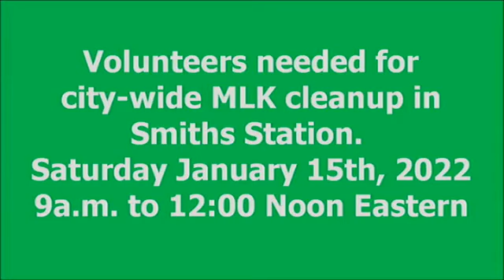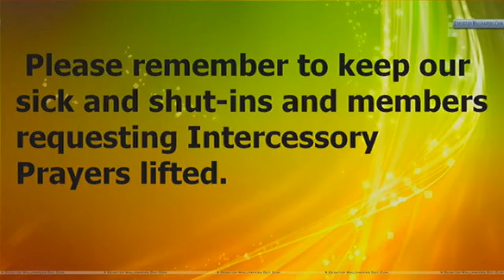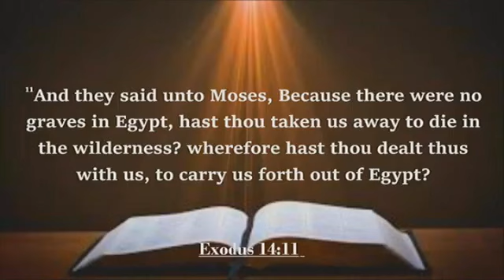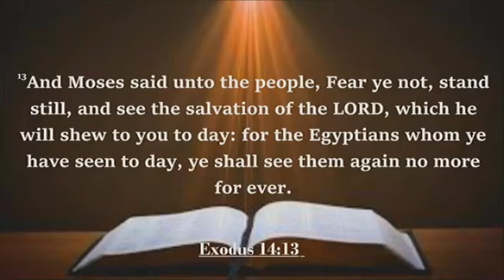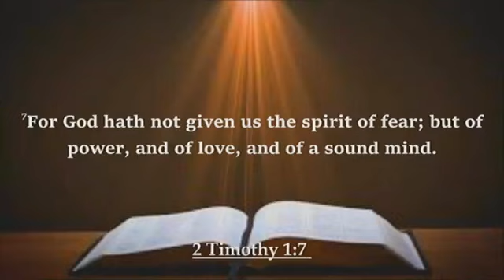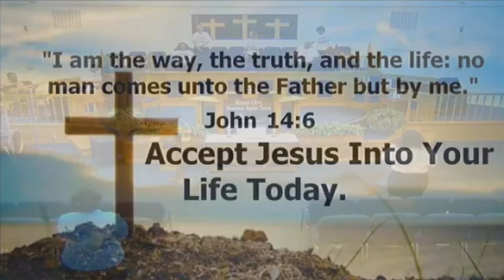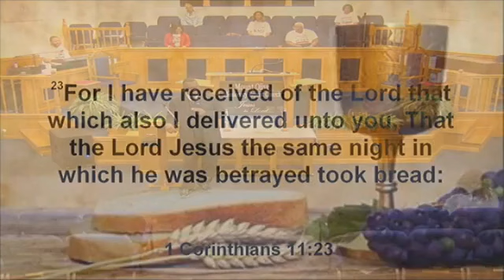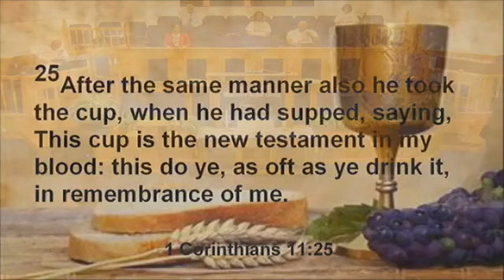Mt. Olive M.B.C. Sermon 1-2-2022